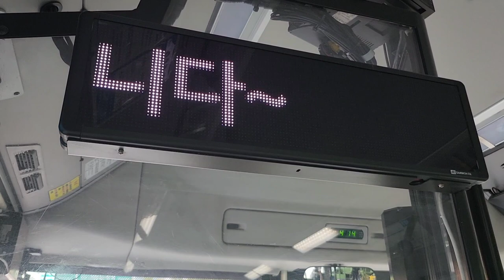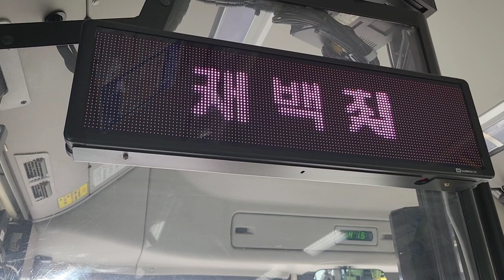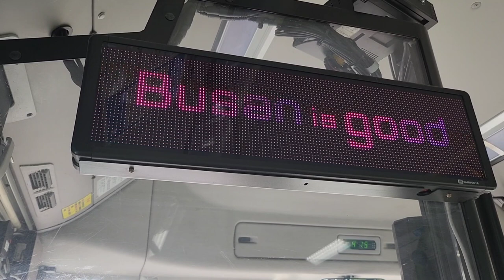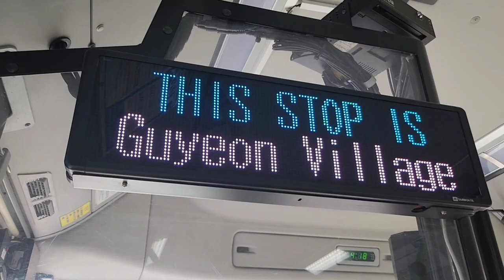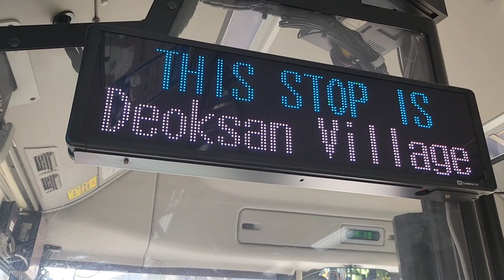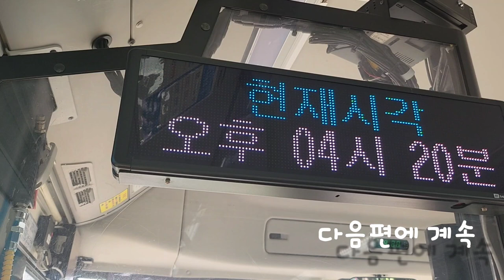부산시내 107번 버스(저상, 전기버스) 센텀시티역•벡스코행 서희스타힐스-덕산마을 주행영상, LCD(10)